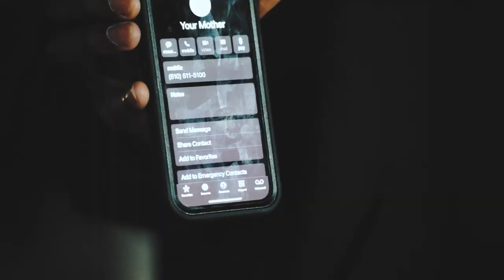Young Jensen - No More Mr Nice Guy (Official Music Video)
I couldn't stop smiling